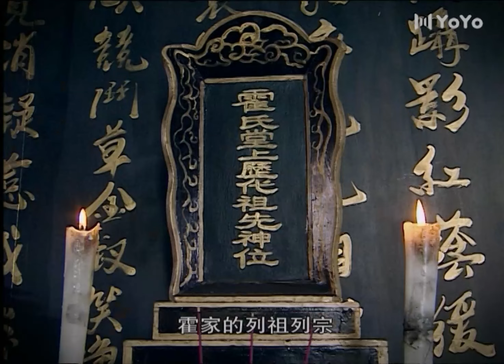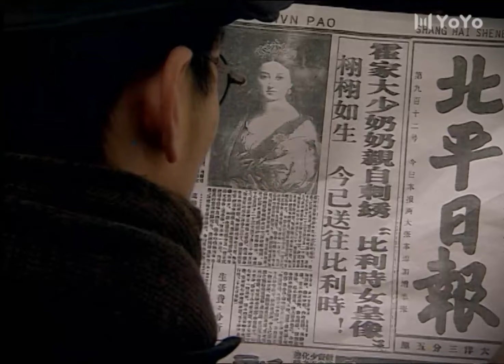【民國瓊瑤】🪡 亂世佳緣 EP09 ｜繡坊千金為家族被迫聯姻，愛恨情仇中領悟家傳秘技 ｜ 李小冉 應采兒 劉愷威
劇名：亂世佳緣 （又名：鳳穿牡丹）
主演：
類型：歷史 傳奇 家庭 愛情
戰亂紛飛的民國初期，蘇州有刺繡世家鬱府和北平紡織望族霍府兩大家族，圍繞“鳳穿牡丹”刺繡秘技傳承與超越展開了一場爭奪。在經歷了興盛衰落、聚散紛爭、家國變遷後，兩家人終於放下恩怨，領悟出了“鳳穿牡丹”大愛的真諦。